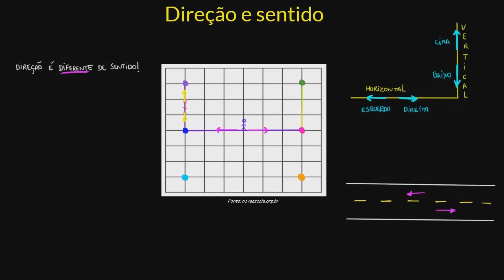Direção e sentido | Parte II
Esta videoaula é uma continuação da anterior onde você aprenderá a se localizar e deslocar em determinados espaços considerando as indicações de mudanças de direção e de sentido.